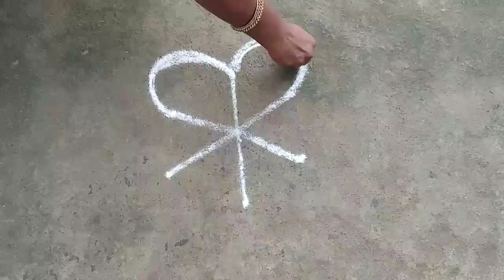சுலபமான ரங்கோலி | Housewife Rangoli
Easy Rangoli designs village
All ladies like kolam and rangoli designs
Mostly functions do Rangoli
many people and kids like Rangoli designs
Housewife make Rangoli Easy